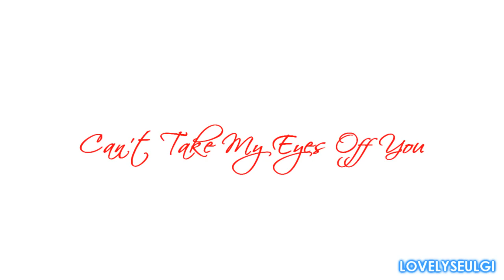SHINee Minho SNSD Yuri (MinYul) - CAN'T TAKE MY EYES OFF YOU